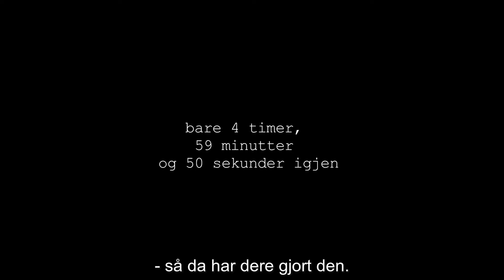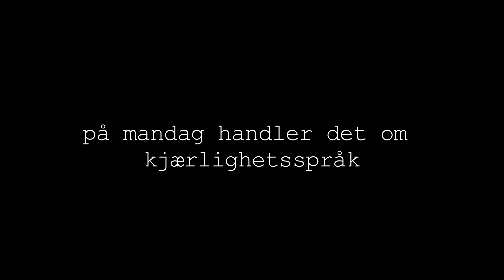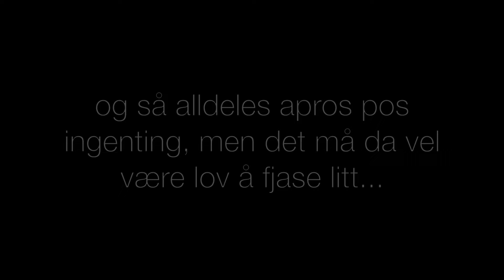Lage gjødslingsplan og gjødsling i praksis 16 folkOm ferieforholdet